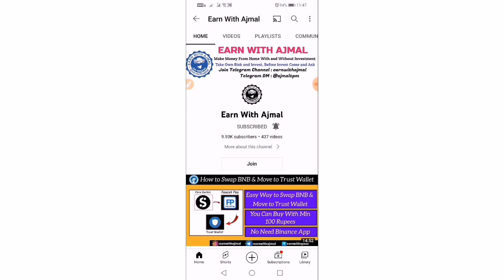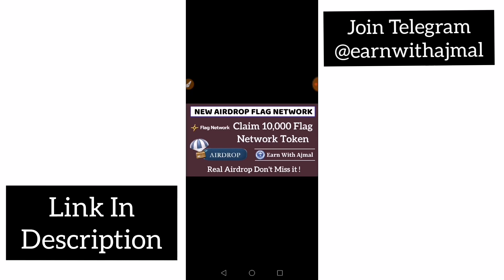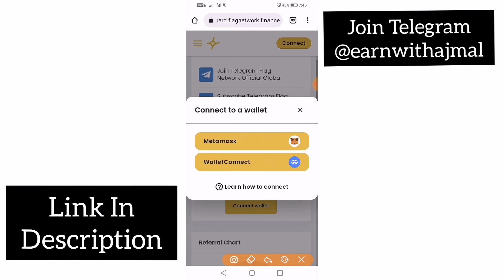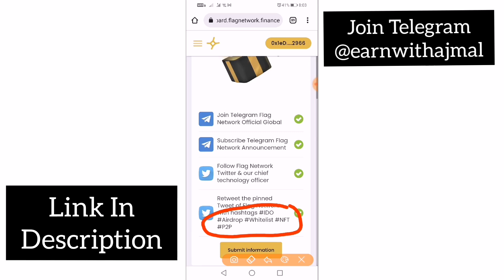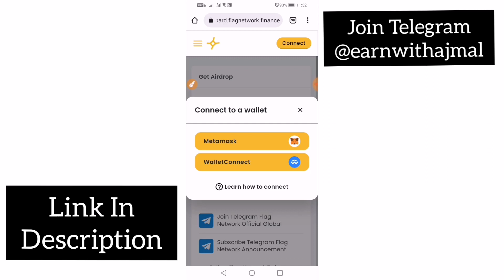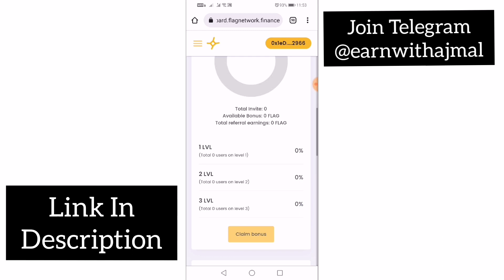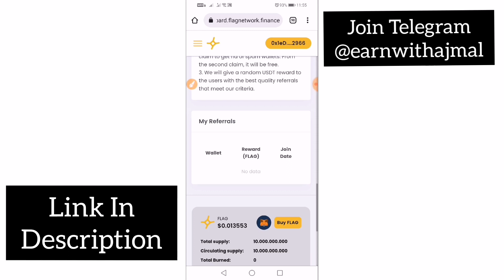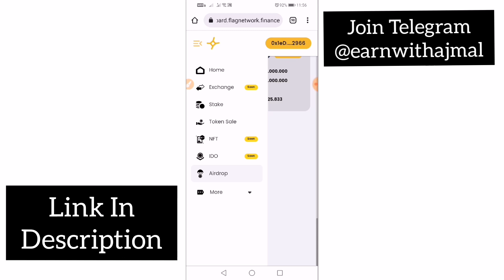Flag Network Airdrop II Claim Free Airdrop Worth 47$ II Real Airdrop Dont Miss It II Earn With Ajmal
xxxxxxxxxxxxxxxxxx

⭐️Some Trusted Indian Exchange Link⭐️
xxxxxxxxxxxxxxxxxxxxxxxxxxxxxxxxxxxxx

xxxxxxxxxxxxxxxxxxxxxxxxxxxxxxxxxx

1⃣ Before Invest any Site From My Channel Come and ask me in Telegram the site is Paying or Not.

2⃣ Any Site in Online Try to Invest with Minimum Amount once you satisfied Invest more.

3⃣ In online Each and Every site have 100% Risk, So if you ready to take risk you can Invest in online otherwise Don't Invest Money in Online.

4⃣ I can't work offline, So I Invest online and earn Money at my own Risk.

5⃣ Don't ask any Warranty or Guaranty for your Investment to me.

6⃣ I am not responsible for any money you lose in online

7⃣ So think Multiple times before Invest in online.

x_______________________x